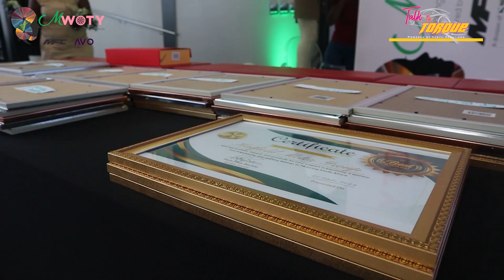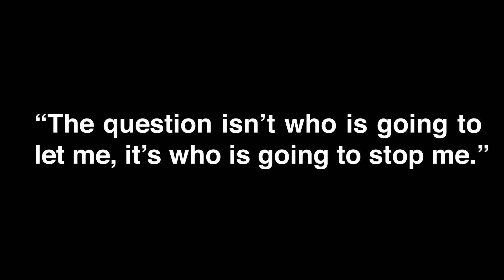We caught up with Allen Poultney at the Motoring Women Of The Year Awards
We caught up with Allen Poultney at the Motoring Women Of The Year   Awards 5th Annual Awards Ceremony red carpet.